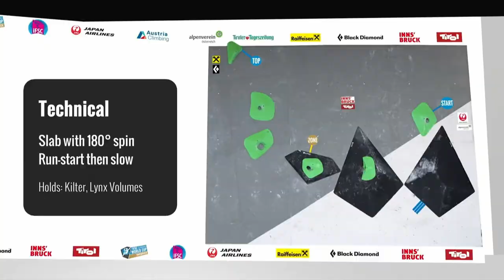Did SHORTIES Get SHAFTED In INNSBRUCK? - The Debrief ft. Mike Langley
Janja, Sorato, and Sascha brought the heat to the IFSC's Innsbruck Boulder and Lead World Cup, but all eyes were on the route setting. Pro route setter and former IFSC commentator Mike Langley joins John and Tyler to debate the significance of Janja's double gold, the start of the lead season, and the good and bad sets in Austria.

Tyler Norton
@tylernorton/nylertorton

Thumbnail photos: Jan Virt/IFSC.